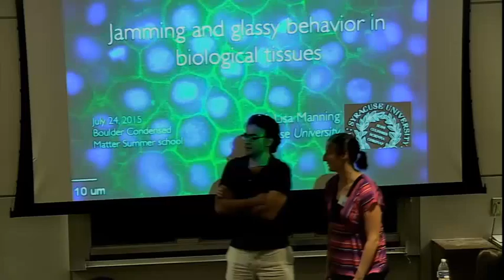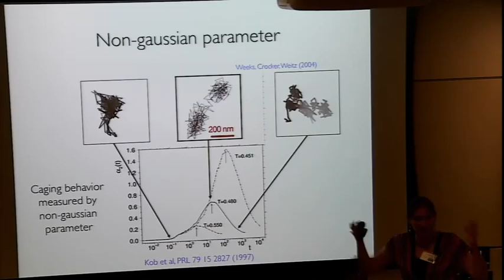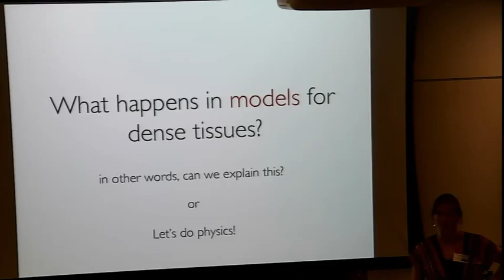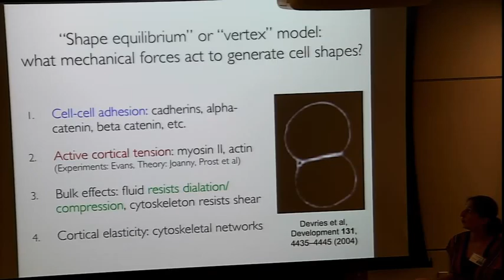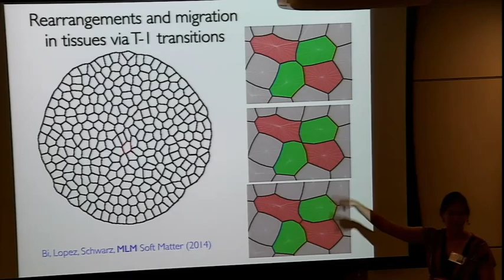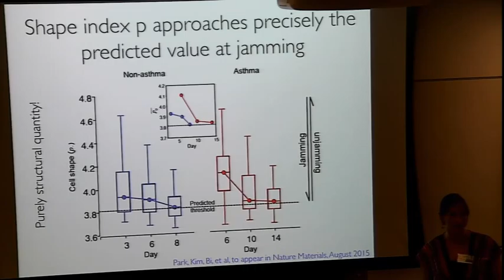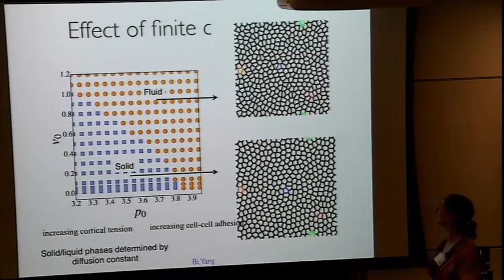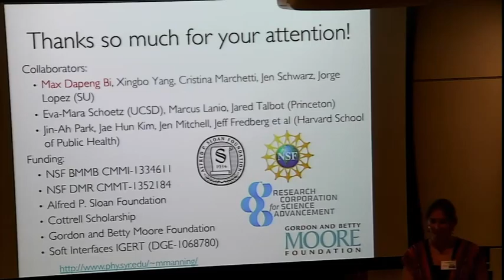July 24 Manning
Boulder School for Condensed Matter and Materials Physics 2015